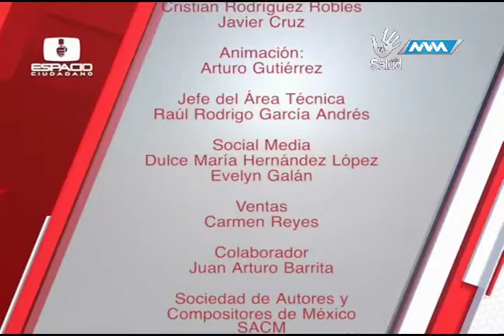Espacio Ciudadano -13 Noviembre 17- parte 4